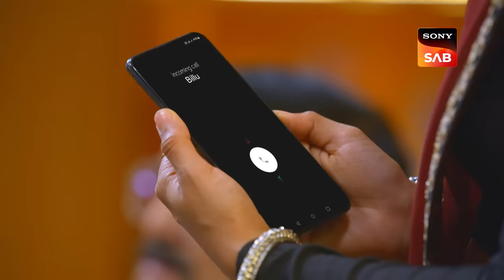Chasing The Chingari - Maddam Sir - Ep 669 - Full Episode - 26 Nov 2022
Episode 669: Chasing The Chingari
Karishma Sigh proceeds with her mission of the Chinagri Gang and goes to the house of the suspect. Billu calls her from the police station but she is unable to pick up the call. As she is taking the suspect into custody. Haseena Mali isn't able to catch the suspect on time but catches the Chingari gang taking him. She catches Karishma Singh red-handed unaware of her identity. Karishma fools her and runs away from her. Watch the episode to know more.